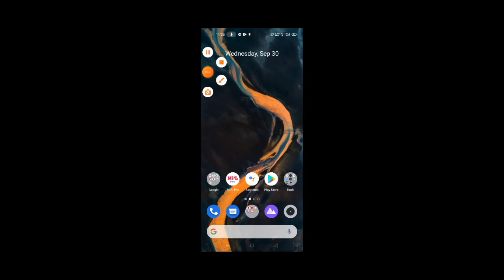|| INTRO OF GANGSTOR VAGAS || NEW SERIES START ||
This series in marathi
To
Watching my new series
My insta ID IS =R_O_H_A_N_14